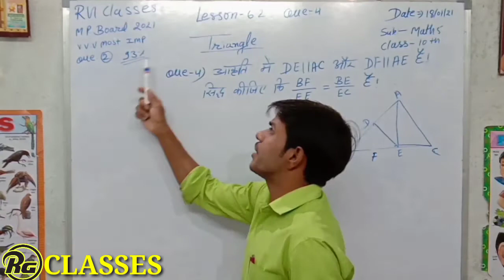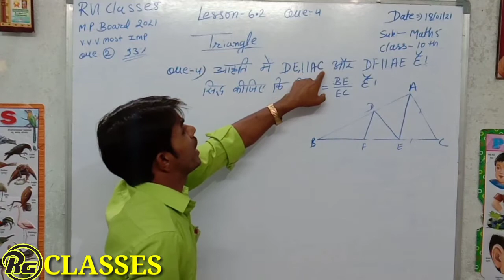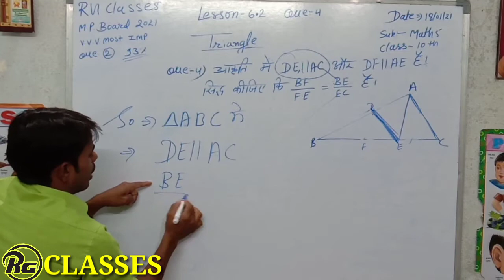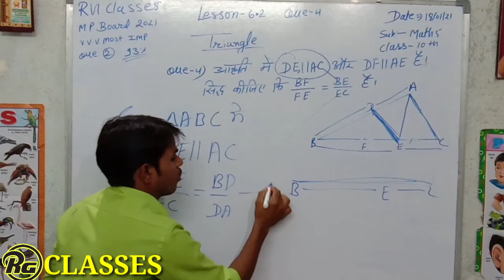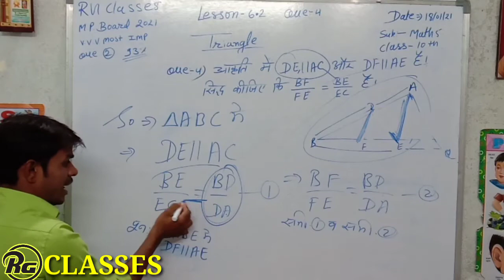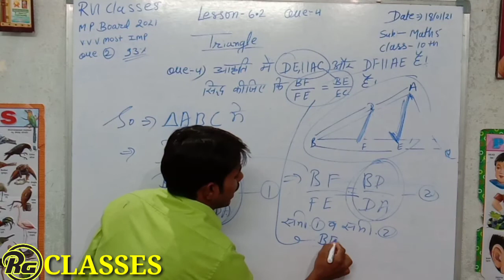त्रिभुज (i m p) question | Class 10th |Maths| Lesson 6.2 Que. 4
|Example. पिता और माता से पुत्र पैदा होना Class 10th maths 2021
very very most IMP Que.